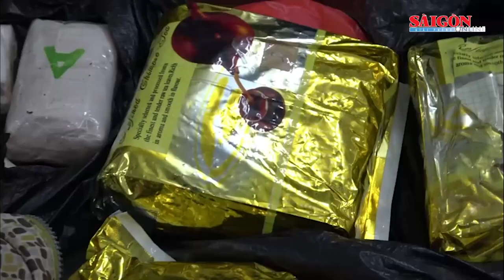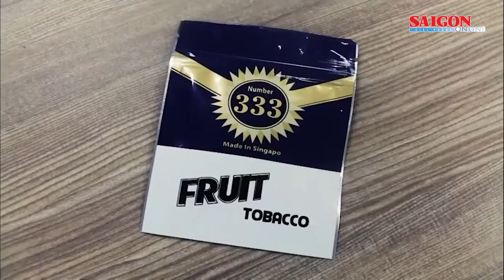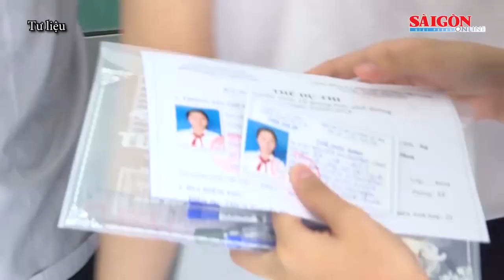Ma túy núp bóng đồ uống, thực phẩm, thuốc lá thế hệ mới; Xả súng kinh hoàng tại Đức | Tin nóng 12H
Tin nóng 12H của SGGPO ngày 10-3 có các thông tin: Nguyên nhân vụ tạt chất bẩn vào tiệm bánh ở Tiền Giang; Tiếp nhận 11 thuyền viên trên tàu Xuyên Á 126 gặp nạn trên biển; Thấp thỏm tuyển sinh lớp 10…